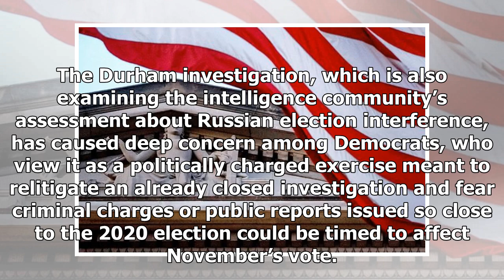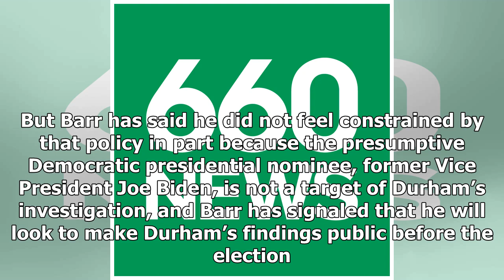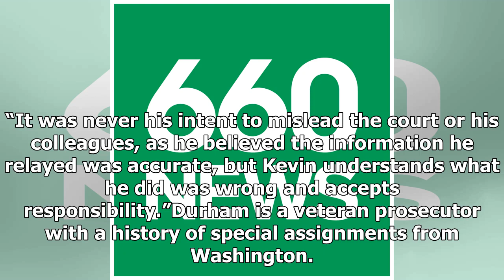Breaking News - Ex-FBI lawyer to plead guilty in Trump-Russia probe review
WASHINGTON (AP) — A former FBI lawyer plans to plead guilty to making a false statement in the first criminal case arising from U.S. Attorney John Durham’s investigation into the probe of ties between Russia and the 2016 Trump campaign, his lawyer said Friday. Kevin Clinesmith is expected to plead guilty to one count of making a false statement related to the altering of a government email about a former Trump campaign adviser who was a target of FBI surveillance, attorney Justin Shur told The A...